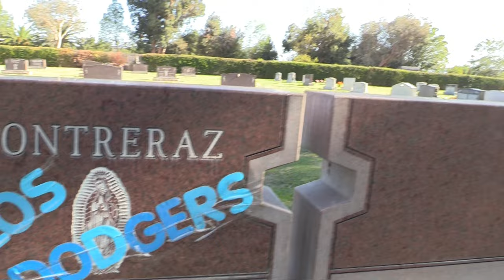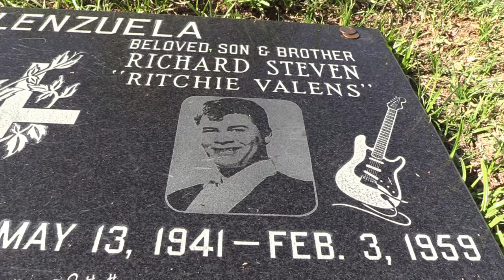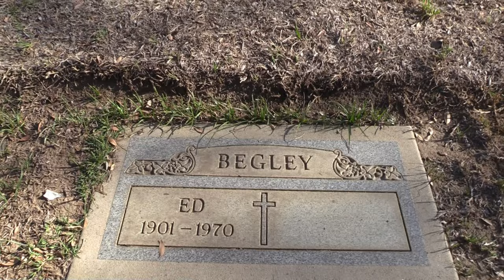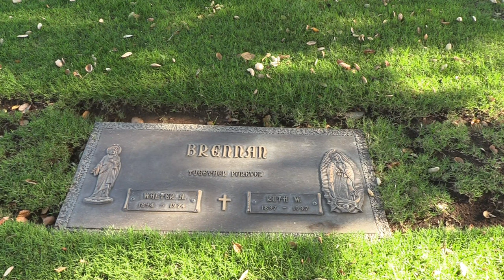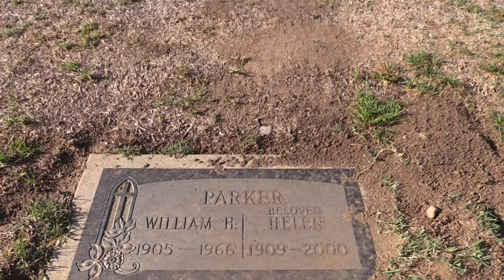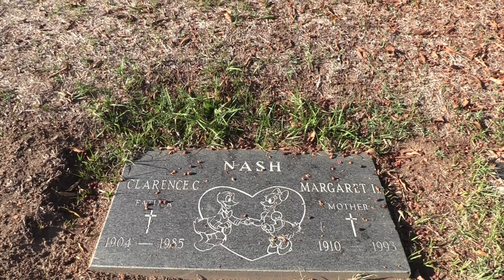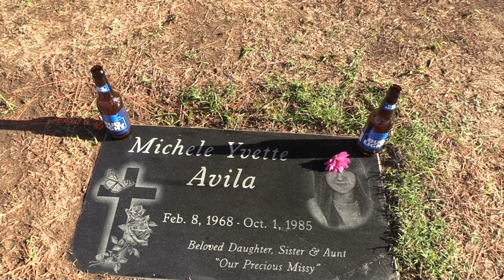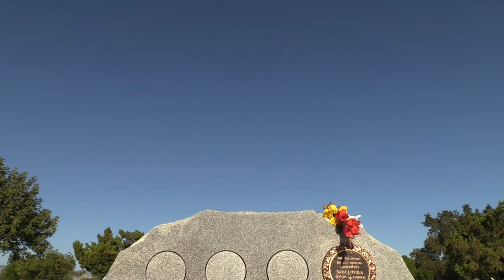Walking Amongst the Stars: Famous Graves at San Fernando Mission Cemetery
Join us for a tour of San Fernando Missions Cemetery, where we visit the final resting places of Hollywood stars, musicians, and notable figures, including Richie Valens, William Frawley, and Chief Parker.
In this video, I do a walking tour of famous graves located in Mission Hills, San Fernando Cemetery. From Richie Valens to William Frawley and Chief Parker, we uncover the stories behind each grave and the lives they led. Follow us as we explore the cemetery and discover the unique features that make it a special place to visit. Whether you're a history buff, a fan of classic Hollywood, or simply curious about the lives of those who have gone before us, this video is sure to fascinate and inspire.

🎬SUGGESTED VIDEOS
Don't forget to watch 📽 My other videos. Please check them out :

Facebook page:  Famous Graves With Diamond Dave